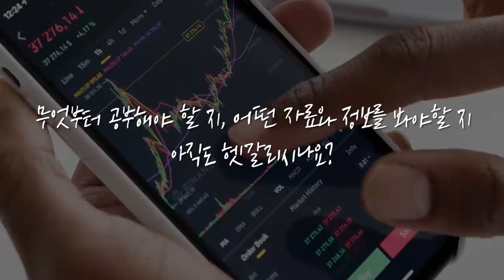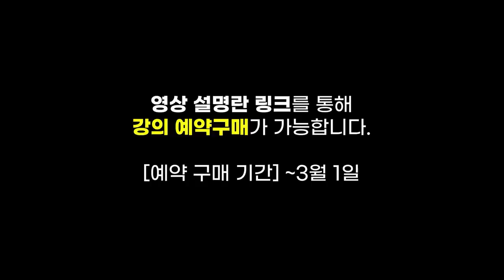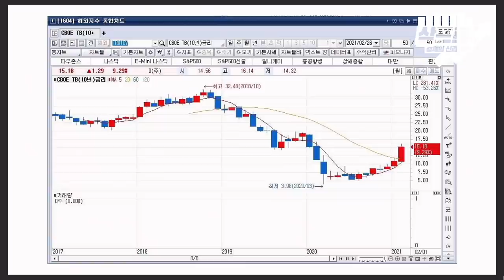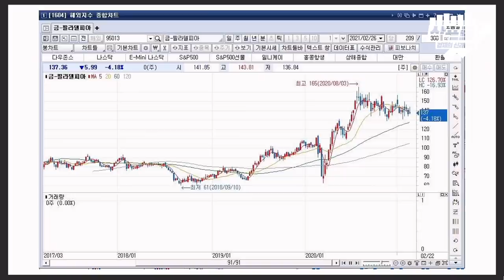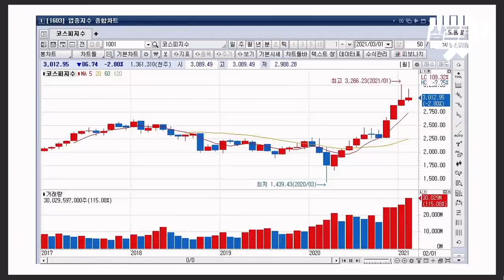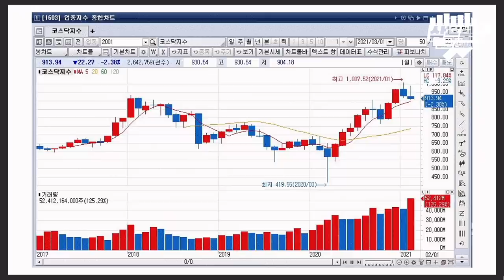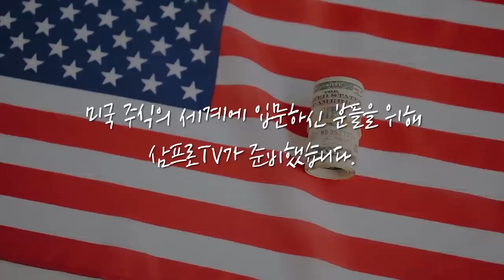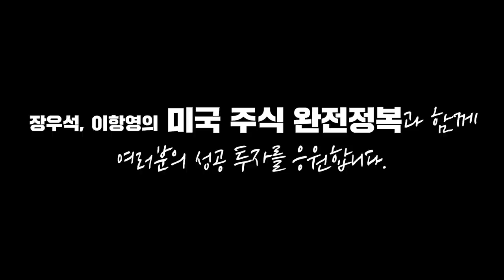[US 각도기] 국채수익률 급등에 시장 변동성은 확대.. 바이든 행정부의 선택은? f.교보증권 박병창 부장